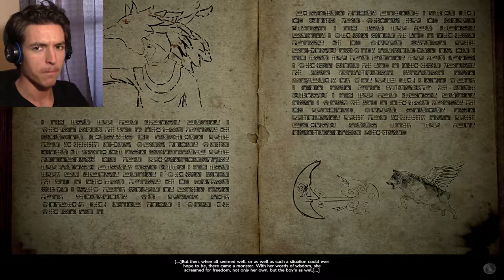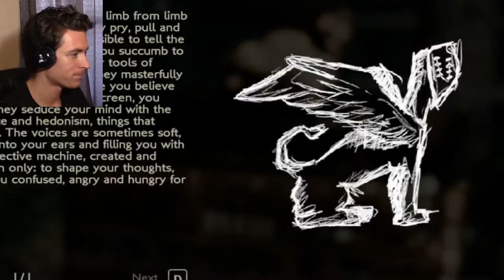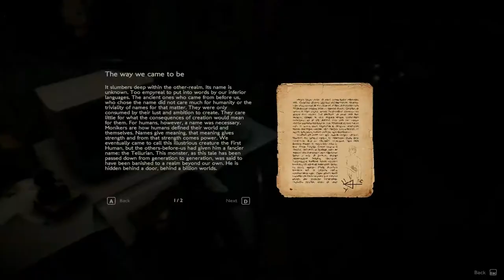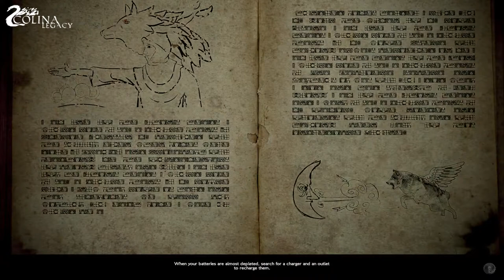FLAME BOI IN THE WOODS - Colina Legacy (Indie Horror Game) Let's Play [Part 4]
In this episode of Colina Legacy, we make our way into the woods, and find out what this flame boi business is all about?!

If you hit the "like" button it boosts my ego!

At Real Potato Gamer, we understand there are better channels out there for your viewing potential, and we thank you for choosing us.